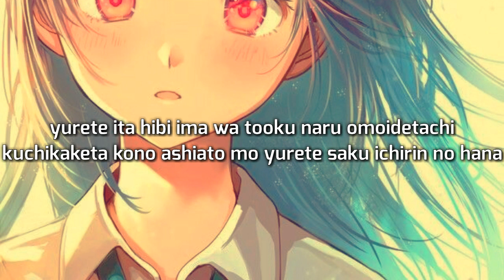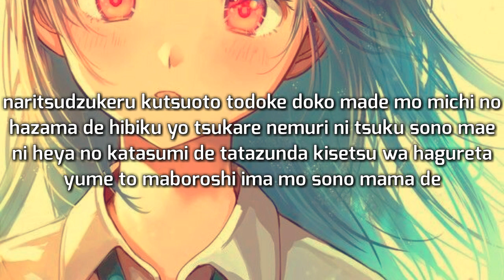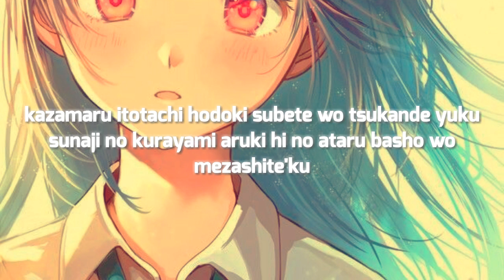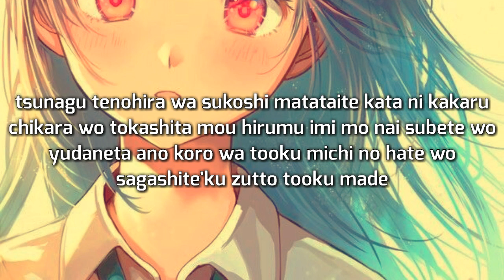Ikimono Gakari - Tenohira no Oto [With Lyrics]